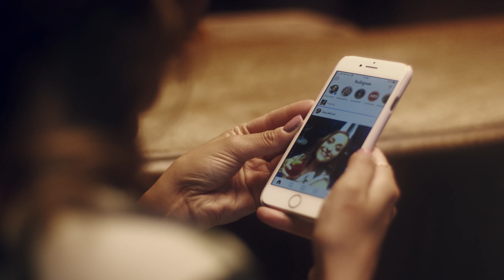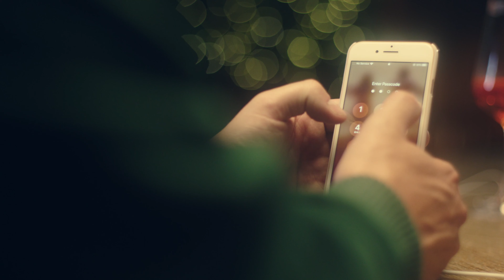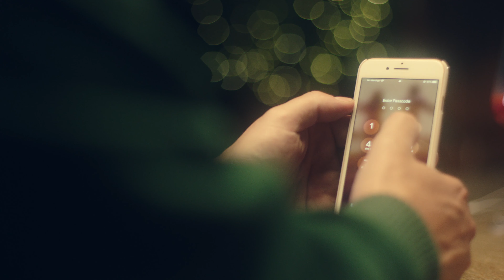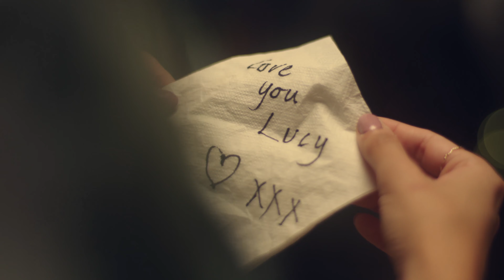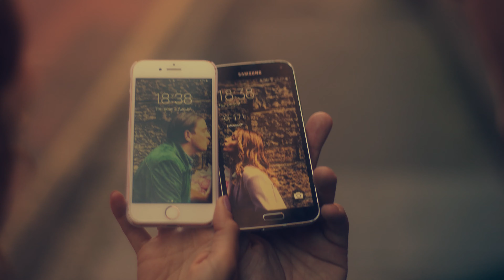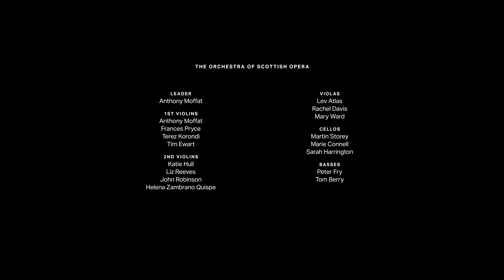Audio Described - The Telephone by Gian Carlo Menotti | Edinburgh International Festival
This version of the film has an Audio Description narration, and is preceded by a brief spoken introduction to give some background information and an overview of the main visuals. If you want to skip this, you can go straight to the start of the film at 02:46

The Telephone, or L'Amour à trois, is an opera in a single act, written for two singers and a hand-picked chamber ensemble. Menotti's 1947 work, last performed at the Edinburgh International Festival in 1984 by Washington Opera, brings together piquant humour with sly nods to the classics of grand opera.

Multi-award-winning soprano Soraya Mafi and celebrated baritone Jonathan McGovern make their Edinburgh International Festival debuts as Lucy and Ben – the hapless couple whose love affair is repeatedly thwarted by a telephone. Pioneering young director Daisy Evans relocates Menotti’s mismatched lovers into today’s Edinburgh, as the story unfolds in and around the King’s Theatre. The opera becomes a witty commentary on our obsession with our mobile phones, reminding us to be present in the moments that matter.

International Festival audiences are given the rare opportunity to hear this charming work performed by The Orchestra of Scottish Opera, conducted by Stuart Stratford, who has been the company’s Music Director since 2015. His expansive portfolio of acclaimed performances includes the European premiere of Missy Mazzoli’s Breaking the Waves at the 2019 Edinburgh International Festival.

As a part of My Light Shines On, the Edinburgh International Festival has commissioned some of Scotland’s major national artistic companies to create extraordinary works that audiences can enjoy from their own homes. In a tribute to the enduring spirit of our Festival City, they bring light and life to sites that must stay empty this year. These unique performances for film reflect on what it means to keep a hopeful light burning in dark times.